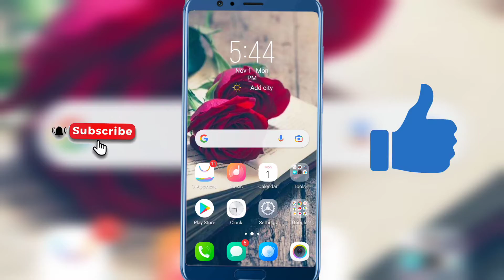Snapchat Me Online Hai Kese Pata Lagaye || How. To Know Who Is Online On Snapchat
Share please🙏